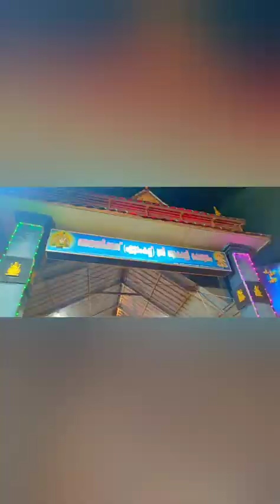8th Sree Bhadrakali Devi temple festival/ a traditional festival/ASBMEDIA